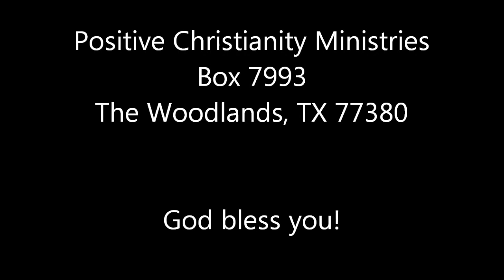Spiritual Maturity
Mon/Tues May 7,8 2012 Christopher Ian Chenoweth